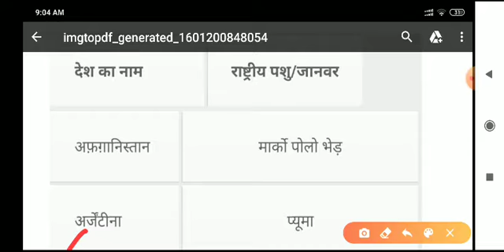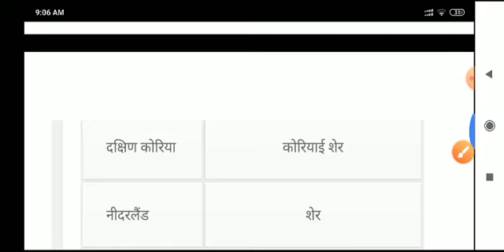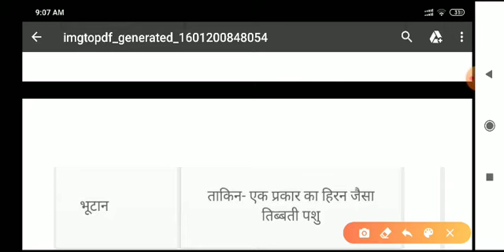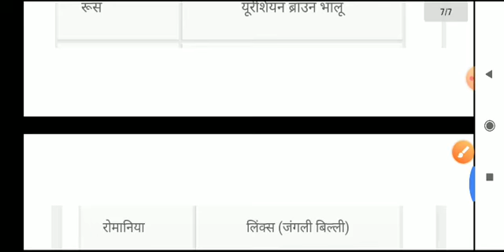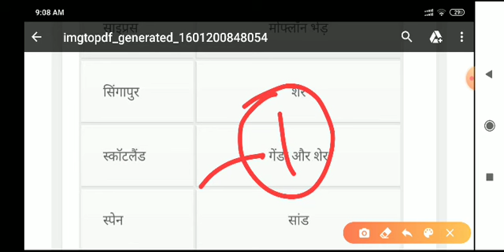National animals of all countries